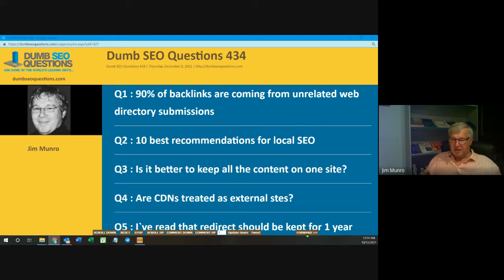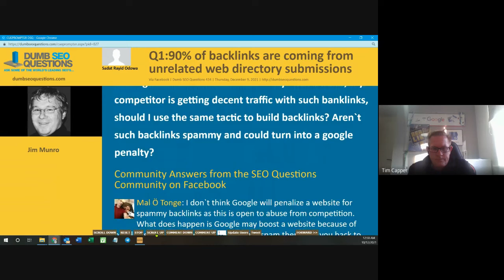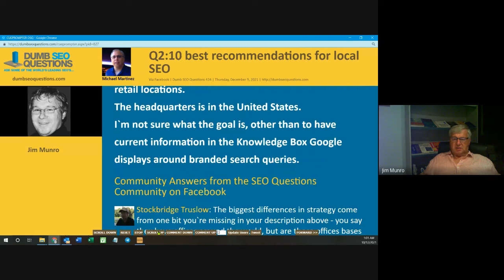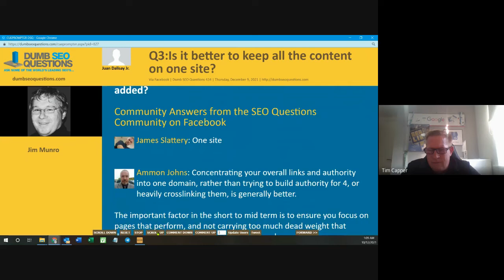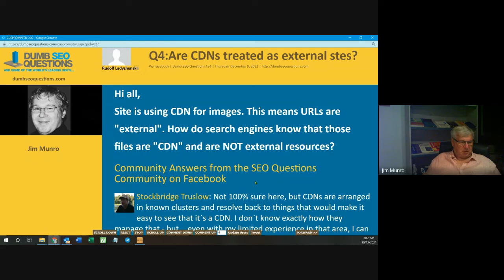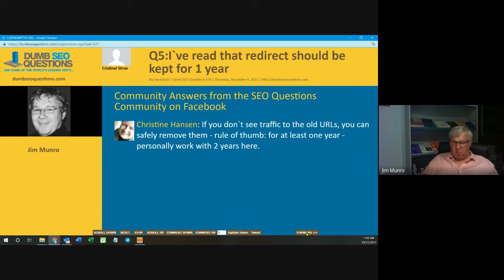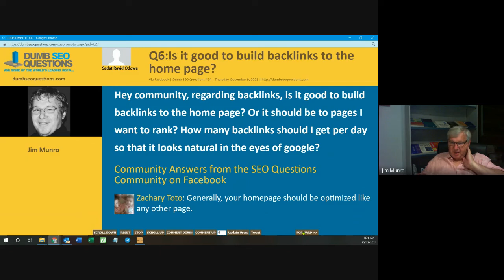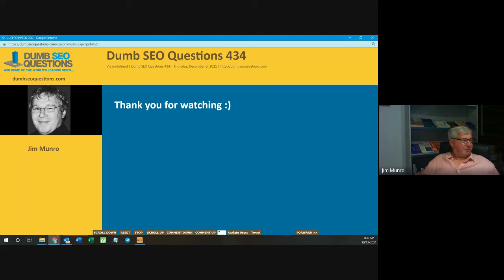Dumb SEO Questions 434.